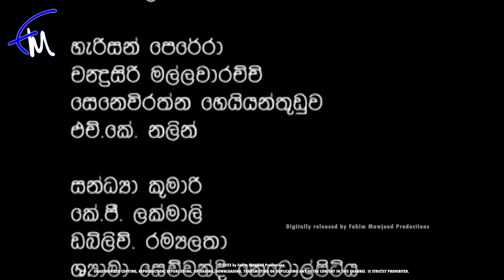Wanabime Sirakaru Episode 07 | 2024-07-16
Wanabime Sirakaru Episode 07

Roger Seneviratne
Nilanthi Wijesinghe
Jayalath Manoratne
Surangi Ruwanmali
Janak Premalal
Rebeka Nirmali
Udeni Alwis are among the strongest and most notable actors who powerfully portray the characters in Wanabime Sirakaru.

Tele Play - Kapila Kumara Kalinga
Director of Photography - Chandana Jayasinha
Produced By Sunil Wickrama
Director - Kapila Kumara Kalinga
Digitally released By Fahim Mawjood Productions.